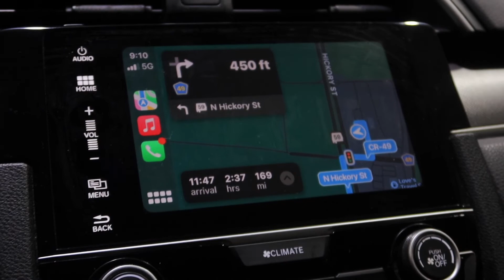Houston, Texas for my 19th birthday with the girls 🖤.